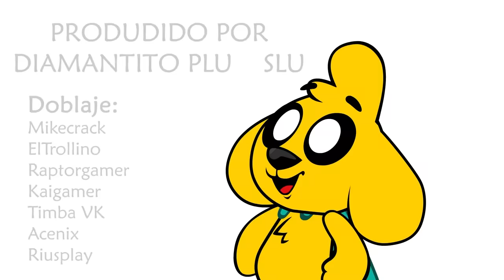¡MIKE Y TROLLI ADOPTAN un PERRITO! 😍🐶 LAS PERRERÍAS DE MIKE Ep. 6 (Temporada 1)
Hoy celebramos el NÚMERO 20!!! ¡Muchas gracias a todos por ayudarme a alcanzar la increíble meta de 20 Millones de suscriptores! Espero que os encante esta remasterización de Una Sonrisa 2020... Personalmente, creo que ya era hora de renovar está parodia, que es una de mis mejores canciones 😍❤

⭐ Créditos ⭐
👉 Idea Original: Mikecrack
👉 Dirección de Arte: Javier Jerez
👉 Storyboard: Javier Jerez
👉 Preproducción: Ángel Fernández
👉 Animación: Javier Jerez, Carlos Díaz, Antonio Parrón, Rubén Animator y Javier Peces
👉 Producción Musical: Dante Zhero
👉 Doblaje: ElTrollino, Mikecrack, Kaigamer, Timba VK e Invictor
👉 Cantantes: Mikecrack, ElTrollino, Timba VK, elmayo97, Raptorgamer, Sparta356, Invictor y RiusPlay